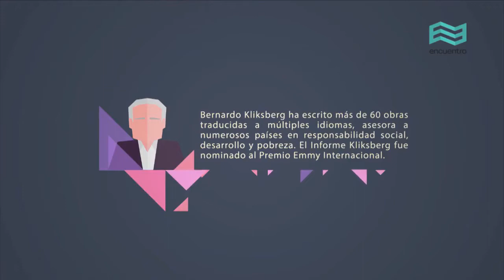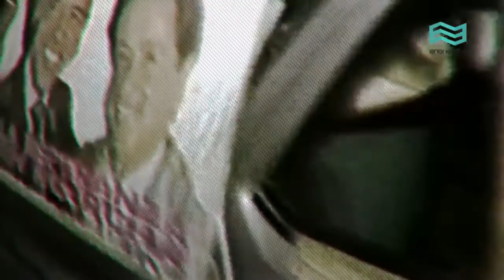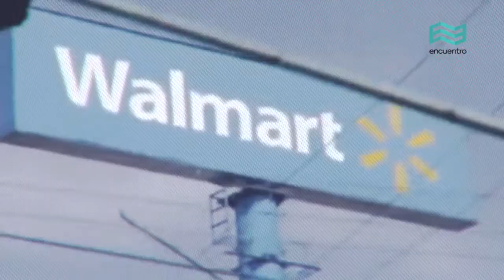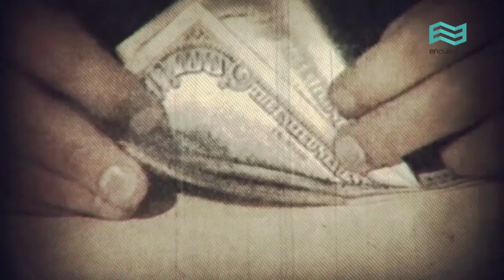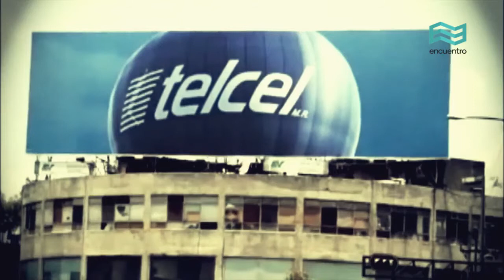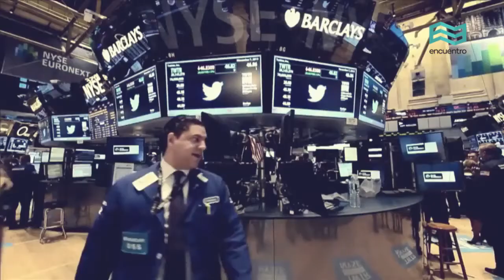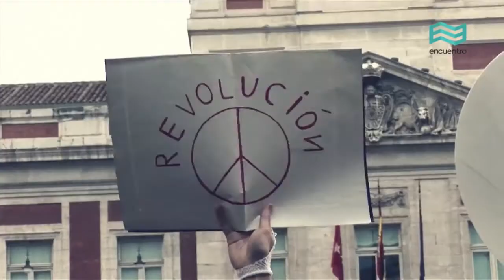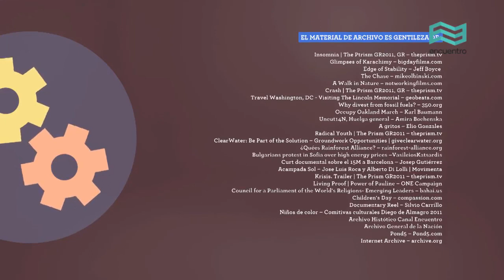El informe Kliksberg IV 5) Los dos modelos